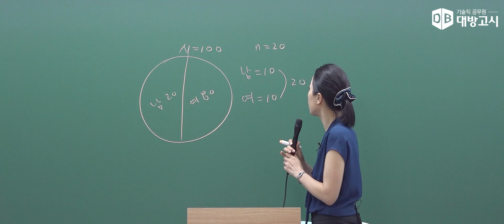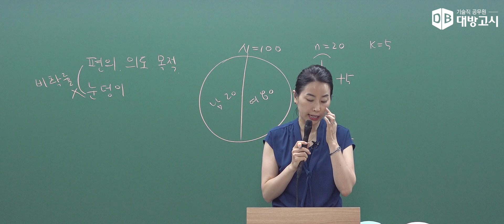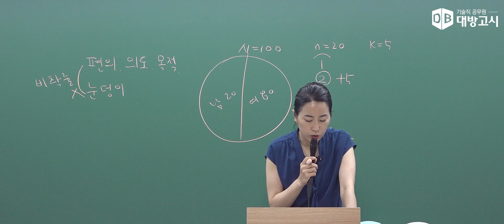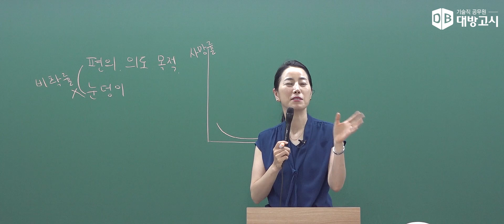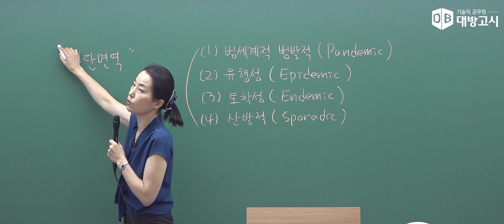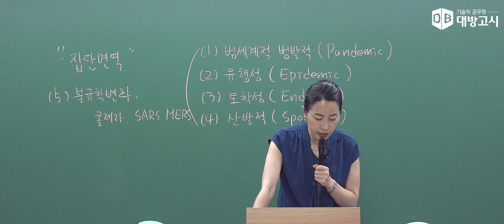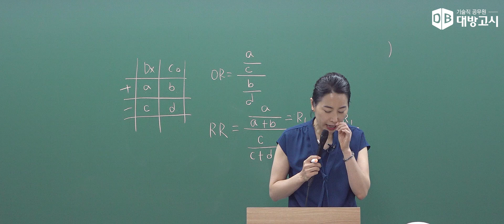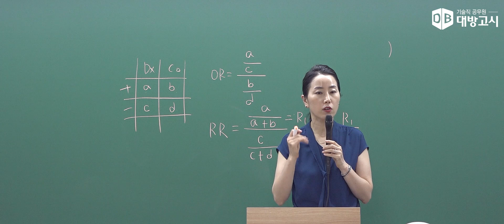24,25년 보건연구사 공무원 대비 예방의학 이론&문제풀이 - 역학연구의 자료_안진아 교수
24,25년 보건연구사 공무원 대비 예방의학 이론&문제풀이 - 역학연구의 자료_안진아 교수